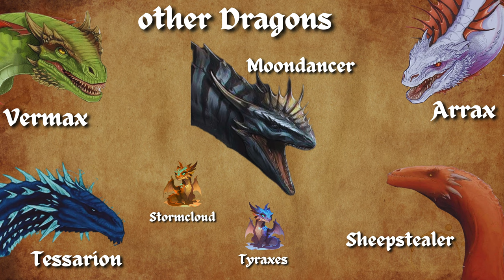All Dragons in House of the Dragon Series Explained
Description:
Welcome to our ultimate guide to the legendary dragons of "House of the Dragon"! This captivating prequel to "Game of Thrones" transports us back to the height of the Targaryen dynasty, where dragons roamed the skies and shaped the fate of Westeros. In this video, we delve into the stories, characteristics, and historical significance of each dragon featured in the series.

timestamps
0:00 Introduction
0:50 Balerion the Black Dread
2:15 Vhagar
3:30 Caraxes
4:45 Syrax
6:05 Vermithor
7:20 Meleys
8:30 Sunfyre
9:40 Dreamfyre
10:50 Seasmoke
11:59 Silverwing
13:05 Conclusion

Discover how these magnificent creatures influenced battles, forged empires, and left a lasting legacy on the realm. Whether you’re a die-hard fan or new to the world of Westeros, this video provides an in-depth look at the dragons that made House Targaryen legendary.